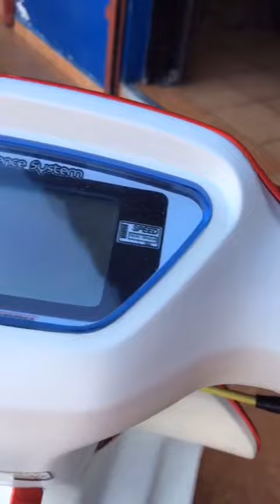Custom Honda dio af18